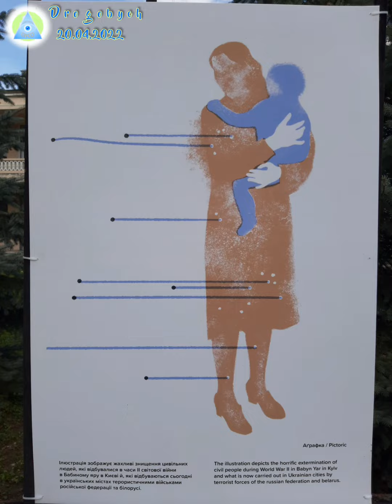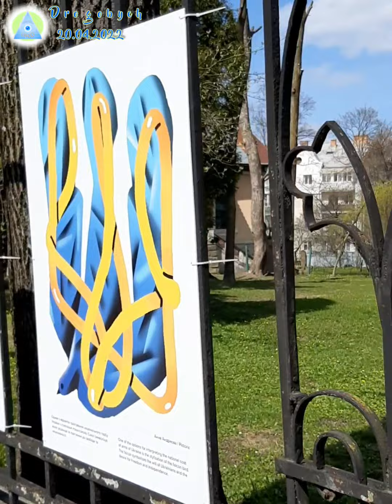Виставка плакатів Українських ілюстраторів в Дрогобичі / ILLUSTRATORS OF UKRAINE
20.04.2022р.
Стій з Україною - Дрогобичі продемонстрували експозицію мотивуючих плакатів сучасних українських дизайнерів .

 20 квітня 2022р. в Дрогобичі відбулась виставка плакатів, які створили сучасні українські дизайнери. Своїми роботами митці надихають на боротьбу проти окупанта.
 Тематичні ілюстрації по Україні збирає у колекцію клуб ілюстраторів Pictoric (м.Київ). Колекцію виставки «Стій з Україною» уже неодноразово презентували і закордоном, зокрема в США та містах Європи.
Вперше українській публіці надихаючі роботи продемонструють у Дрогобичі. Так, дизайнери мовою ілюстрацій кричать усьому світу про гірку правду війни в Україні та роблять свій внесок у спільну боротьбу. Експозиція створена за підтримки Дрогобицької міської ради, Управління культури та розвитку туризму та Історичного факультету Дрогобицького державного педагогічного університету імені Івана Франка.
Тож не прогавте можливість та приходьте побачити меми з інтернетів не через екрани мобільних телефонів, а вживу. Експозицію відкрилась 20 квітня 2022р. о 16:00 год.
Локація – Дрогобич, вул. І. Франка, 36, Історичний факультет ДДПУ імені І. Франка.